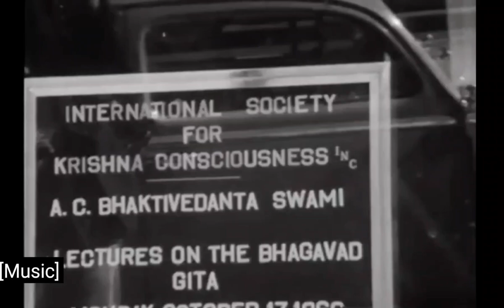Hare Krishna 1966